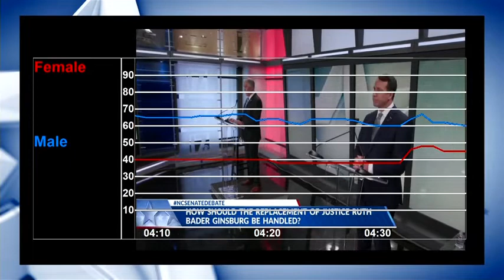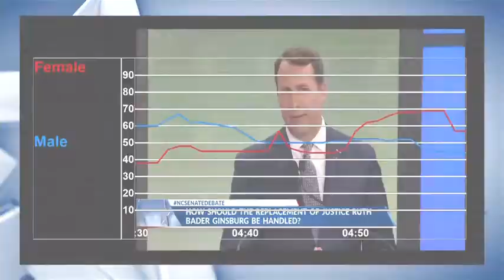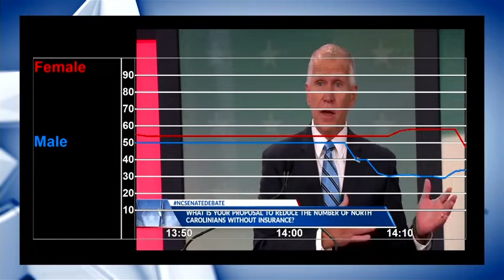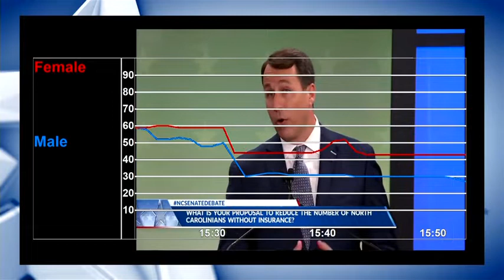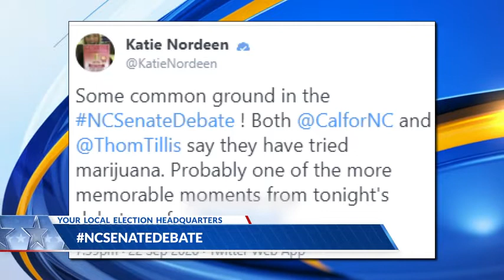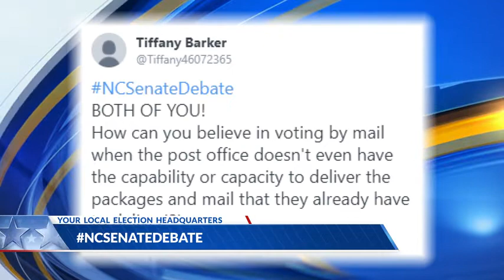CBS 17 post=Senate debate show